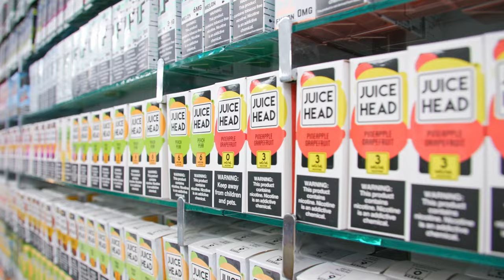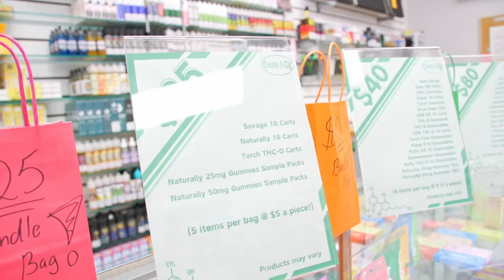The Anthony Sain Show Ep 83: Marc Gasol's Jersey Retirement Controversy, Tale of Two Championships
Welcome to The Anthony Sain Show Episode 83!

Show Rundown:
Segment 1: Since We Last Talked
- A tale of two championships
Segment 2: Sit Down With Sain
- Parish Sharkey and Anthony Sain talk Marc Gasol's jersey retirement controversy, Zach Edey & Donovan Clingan, and Grizzlies' draft scenarios.
Segment 3: The Three-Pointer
- John Calipari to Arkansas
- Bronny James enters the NBA Draft
- Ashton Hardaway enters the transfer portal
- Ja Morant's self-defense case
Segment 4: Inside the Sain Brain presented by Create A Cig
- Kendrick Lamar and J Cole beefed for a minute but J Cole has since backtracked and apologized. Anthony, Parish and Kenny discuss.

Go get your Sain Asylum pack at one of Create A Cig's four area locations!